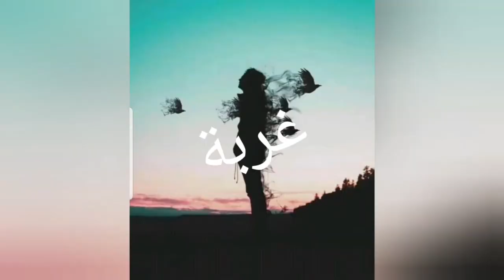جولة خفيفة ضريفة فلمارشي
المغرب الجزائر فرنسا دخلو عندي انستغرام تاعي maghribiya fi faranca lamis مرحبا بالجميع😍